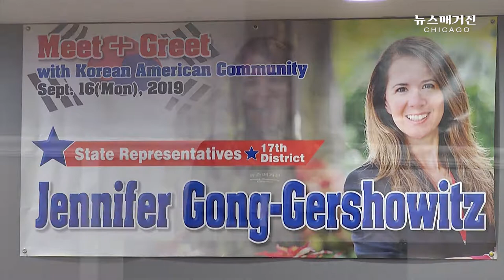IL State Rep. Gershowitz - Her Family, Asian Caucus, and more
Jennifer Gong-Gershowitz speech at the Korean community event on Sep. 16,  2019